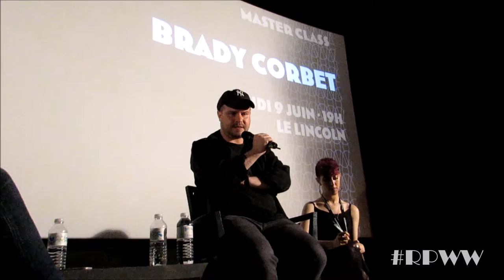RPWW BRADY CORBET TALKS THE CHILDHOOD OF A LEADER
Brady Corbet talks about his debut movie 'The Childhood of a Leader' during his Masterclass at Champs Elysées Film Festival